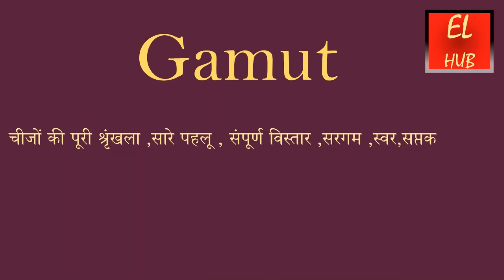Gamut meaning in Hindi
Gamut  का हिंदी में मतलब.Gamut Meaning in Hindi with examples